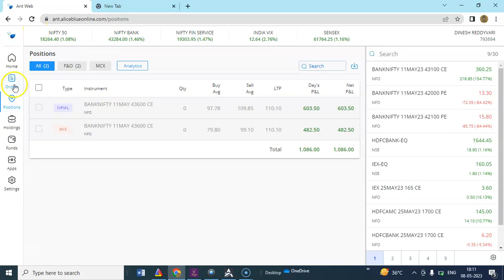Algo Trading lBank Nifty Options| Intraday option buying Robo |Algo Live Trading| 7207446946.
In this video, we demonstrate how our algorithm executed trades quickly and accurately without the need for human intervention.